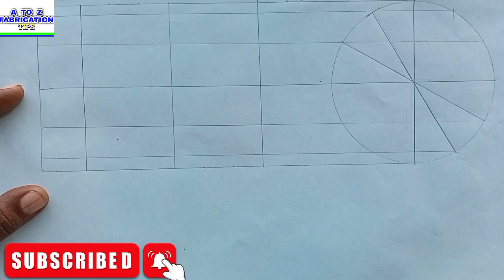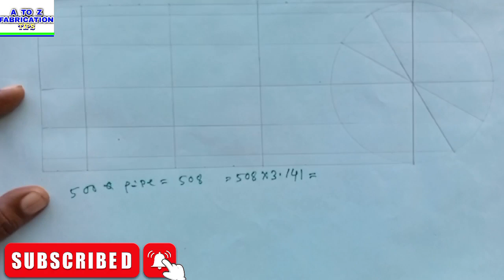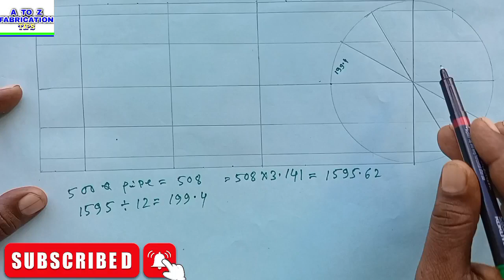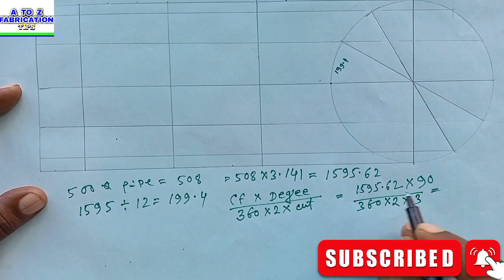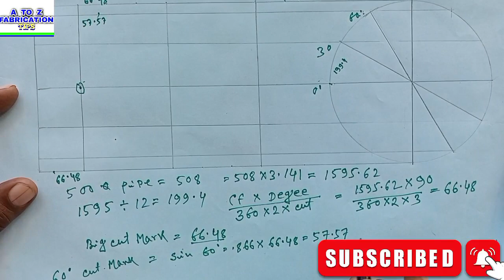12 CENTRE LINE KE SATH 500 Ø PIPE KA 90 DEGREE BEND 3 CUT ME KAISE BANAYE ???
IS VIDEO KE MADAD SE APP KISI BHI SIZE KA PIPE KA BEND AASANI SE BANA PAYENGE .
BAND MAKING.
90 DEGREE BEND MAKING.
ELBOW MAKING.
MITER CUT.
500 Ø PIPE KA BEND.
12 CENTRE LINE.
3 CUT BENB.
ELBOW FABRICATION.
Pipe line,
structure,
miter cut,
flange  fitting,
elbow fabrication,
band making,
steircase making,
flange hole marking,
miter band,
conical reducer,
square to round,
round to square,
conical piece making,
hopper making,
duct line fabrication,
y joint ,
T joint ,
equal t,
unequal t ,
ofset making,
LAYOUT,
Plate rolling